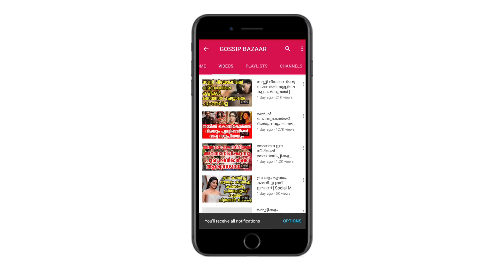നടിയുടെ കാർ അപകടത്തിൽപ്പെട്ട് തല കീഴായി കിടന്നിട്ടും നാട്ടുകാർ ചെയ്തത് നോക്കൂ | Actress Mega Car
Watch നടിയുടെ കാർ അപകടത്തിൽപ്പെട്ട് തല കീഴായി കിടന്നിട്ടും നാട്ടുകാർ ചെയ്തത് നോക്കൂ Actress Mega Car